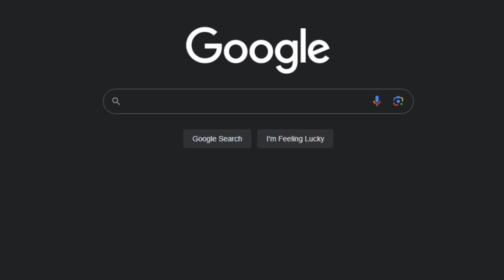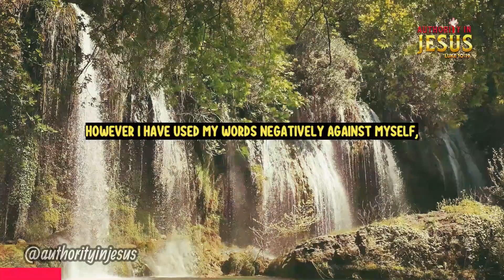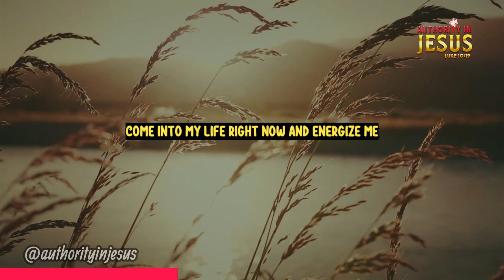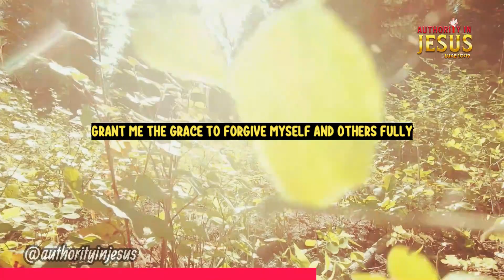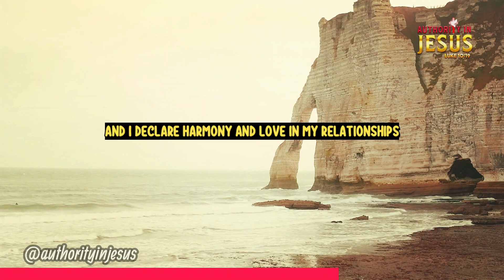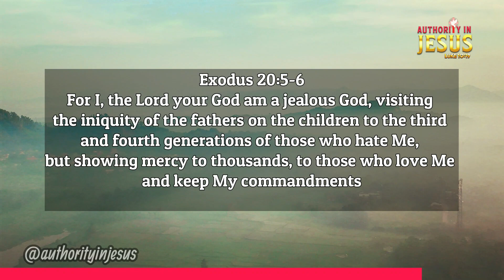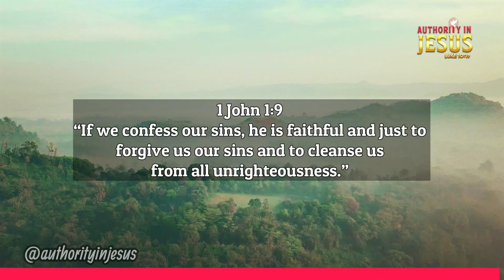Prayer That Break Curses and Spells - Your Key to Liberation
Prayers That Break Curses and Spells - Your Key to Liberation

Don't let curses and spells hold you back any longer. Embrace the divine power of prayer and unlock the path to freedom and emancipation.

Together, let us rise above every limitation and step into our true identity and purpose in Him. Amen.

🔥Meditate on Following Bible Verses With This Prayer👇

“Therefore, if anyone is in Christ, he is a new creation. The old has passed away; behold, the new has come.” 2 Corinthians 5:17 ESV

“Christ redeemed us from the curse of the law by becoming a curse for us- for it is written, ‘Cursed is everyone who is hanged on a tree-‘“ Galatians 3:13 NIV

“And you, who were dead in your trespasses and the uncircumcision of your flesh, God made alive together with him, having forgiven us all our trespasses,” Colossians 2:13 ESV

“‘But if they will confess their sins and the sins of their ancestors- their unfaithfulness and their hostility toward me, which made me hostile toward them so that I sent them into the land of their enemies- then when their uncircumcised hearts are humbled and they pay for their sin, I will remember my covenant with Jacob and my covenant with Isaac and my covenant with Abraham, and I will remember the land.’” Leviticus 26:40-42 NIV

“No weapon that is fashioned against you shall succeed, and you shall confute every tongue that rises against you in judgement. This is the heritage of the servants of the LORD and their vindication from me, declares the LORD.” Isaiah 54:17 ESV

“For our struggle is not against the flesh and blood, but against the authorities, against the powers of this dark world and against the spiritual forces of evil in the heavenly realms.” Ephesians 6:12 NIV

“And you will know the truth, and the truth will set you free.” John 8:32 ESV

“Therefore confess your sins to each other and pray for each other so that you may be healed. The prayer of a righteous person is powerful and effective.” James 5:16 NIV

“If we confess our sins, he is faithful and just to forgive us our sins and to cleanse us from all unrighteousness.” 1 John 1:9 ESV

“But God shows his love for us in that while we were still sinners, Christ died for us.” Romans 5:8 ESV

“All the prophets testify about him that everyone who believes in him receives forgiveness of sins through his name.” Acts 10:43 NIV

Video Contains-
Prayers That Break Curses
Spells Breaking Prayers
Spiritual Liberation
Divine Power of Prayer
Miraculous Prayers
Protection from Curses
Overcoming Negative Influences
Embrace Spiritual Transformation
Connecting with Higher Power
Break Free from Spells
Breaking Malevolent Curses
Achieving Personal Freedom
Emancipation from Negativity
Spiritual Guidance and Protection
Healing through Prayer
Positive Energy and Blessings
Releasing Spiritual Obstacles
Banishing Harmful Spells
Inner Peace and Harmony
Divine Intervention
Cleansing Your Energy
Removing Negative Energies
Strengthening Spiritual Resilience
Prayer for Spiritual Empowerment
Unlocking Miracles in Life
Faith and Belief in Prayer
Protection from Harmful Influences
Blessings and Abundance
Strengthening Spiritual Connection
Channeling Positive Vibes
Purifying Your Spirit
Spirituality and Inner Healing
Transformative Power of Prayer
Invoking Divine Guidance
Spiritual Freedom and Liberation

©️ 2023 Authority in Jesus